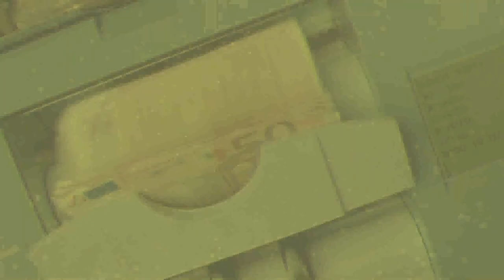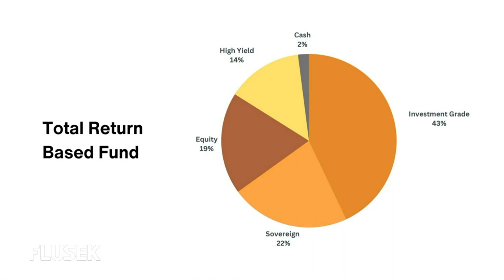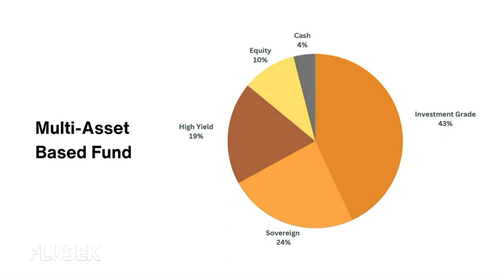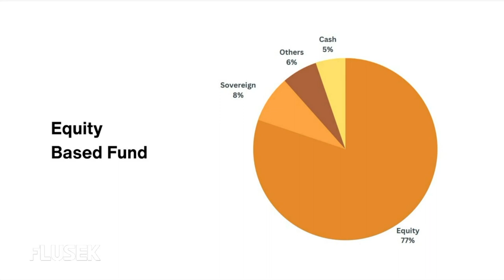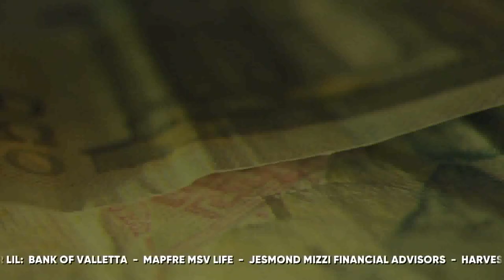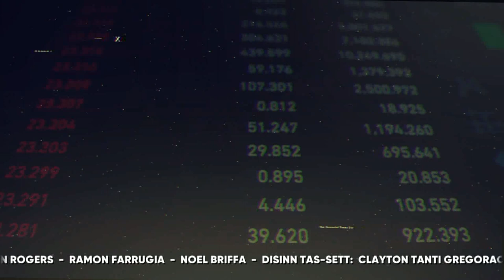Flusek 22nd September 2023 Part 2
In this second part of the program, Mr. Jesmond Mizzi discusses collective investment schemes, explaining their operation, diversification, suitability, and the pros and cons.